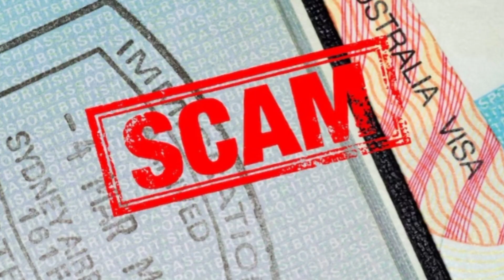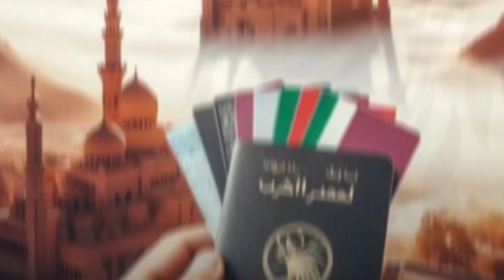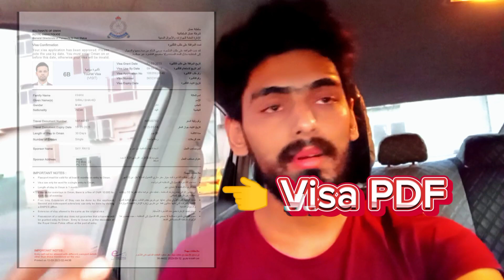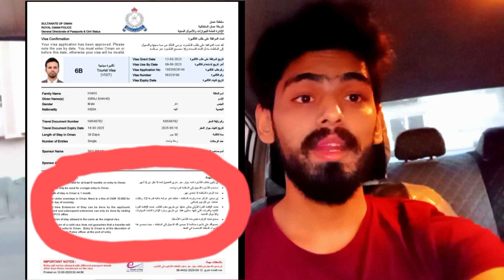oman visa fraud||oman visa fraud agent|| oman new visa scam 2023 || oman visa news today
(your Queries)
oman visa fraud 2023
oman visa scam
oman visa fraud agent 2023
oman visa farud agent
oman todays important news
oman news
oman big scam alert
oman visa
oman visa 2023
oman work visa fraud
oman ma visa fraud
oman ma visa ni laga
oman visa check online
oman visa apply online
oman  visa khabar
oman visa rate
oman visa rules
oman visa requiredmentea
عمان ویزا فراڈ
Residence card not made in Oman
Overstay in Oman
overstay fine
Penalty for overstay in Oman
Penalty for overstay in Oman 2023
Oman Visa Fruit With Peoples
oman azad visa
oman azad visa 2023
omani rules
oman ROP
oman azad visa information
oman azadari
oman country azad visa
oman country

In this video, people around you and agents cheat you by calling you
Your money doesn't reach your boss and you have to face a lot of difficulties by calling you here, this video has been tried to explain.

(More videos Links )..👇
1_

2_

( follow me please for more Social Accounts)